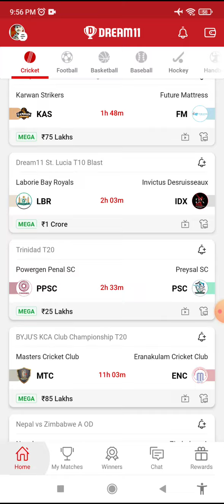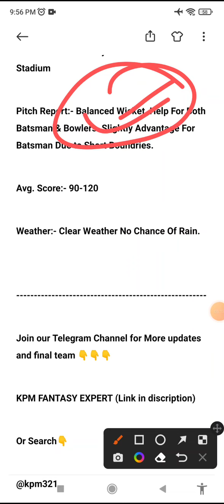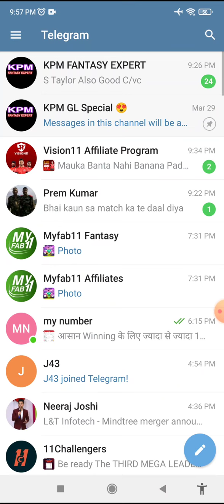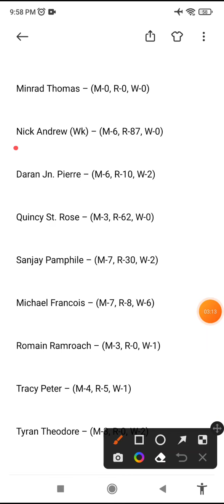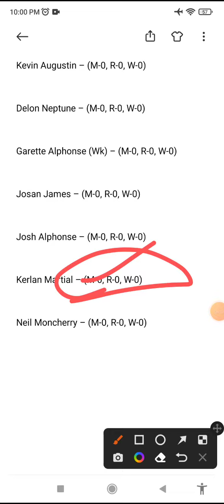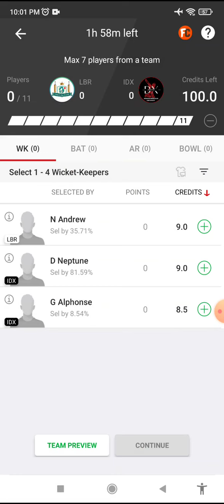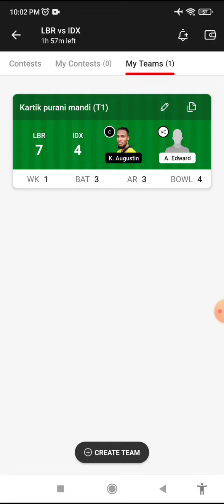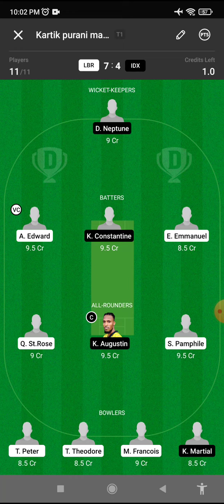LBR vs IDX Dream11 Team, IDX vs LBR Dream11 Prediction, Batting Order, Players Stats, SL Final Team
st lucia t10 live, st lucia t10, st lucia t10 cricket live, st lucia t10 dream11 team, st lucia t10 cricket live streaming, st lucia t10 cricket live streaming today match, st lucia t10 live streaming, st lucia t10 laborie bay royals

t10 grand league team, t10 grand league kaise jite, t10 grand league tips, t10 grand league, t10 grand league team today, t10 grand league team telegram, t10 grand league team kaise banaye, t10 grand league win

dream11 team today, team prediction, dream11 team today match, dream11 team prediction today match,

lbr vs idx dream11 team, lbr vs idx dream11 prediction, lbr vs idx player stats, lbr vs idx t10, t10

bls vs dsrs dream11 team, bls vs dsrs player stats, bls vs dsrs dream11, bls vs dsrs t10 match, bls vs dsrs t10, t10